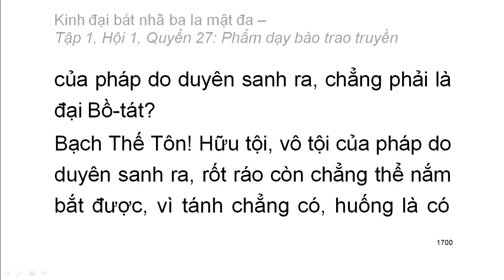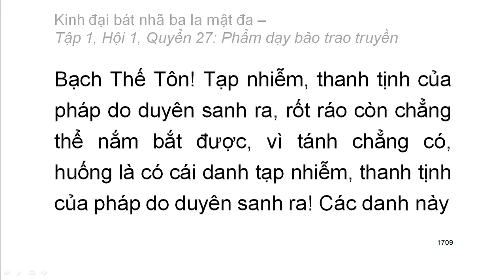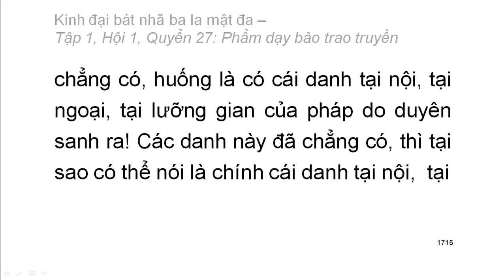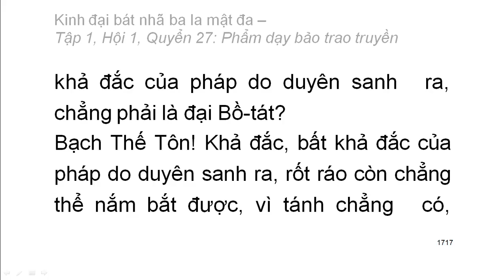600 quyển Kinh Đại Bát Nhã Ba La Mật Đa: Quyển .../600 (tiếp) (đọc lần 2)